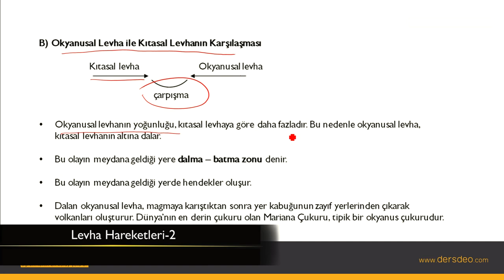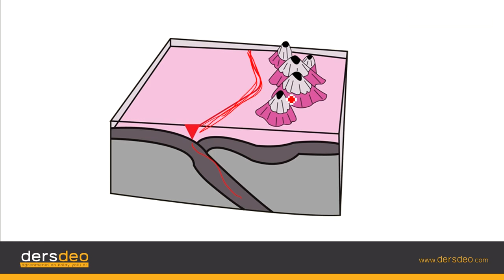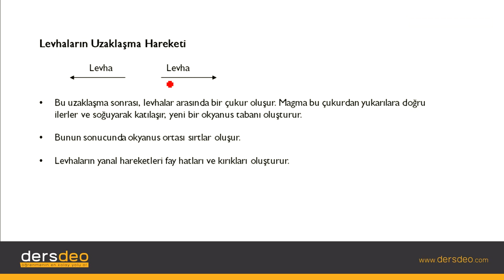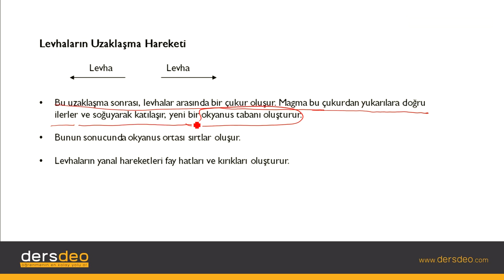Coğrafya, İç Kuvvetler, Dünya'nın Levha Hareketleri-2 #03